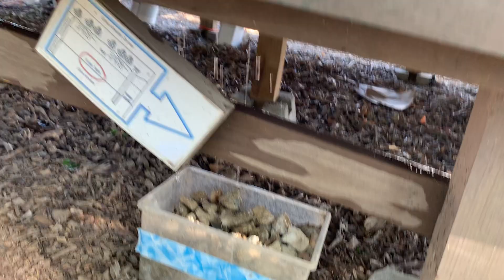Watershed Model Demonstration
Lewisville ISD Outdoor Learning Area staff describe what a watershed is, how water flows across a watershed and how pollution can impact creeks, rivers, lakes and the ocean - - and what we can do to prevent pollution every day.  This educational demonstration is give mainly to 3rd graders in Lewisville ISD.

Video was produced by the Lewisville ISD Outdoor Learning Area staff.